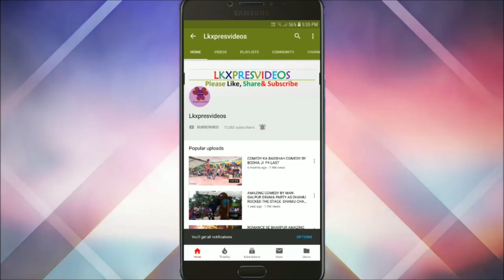King of Comedy Furfuri Nagar se । Lovelitis Comedy Program । Tuna Gupta Dance & Drama Party